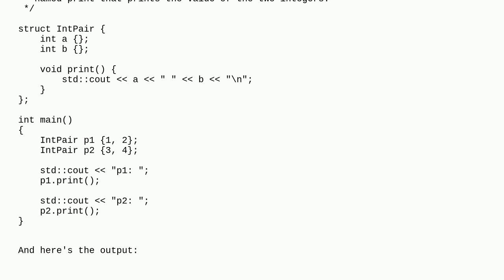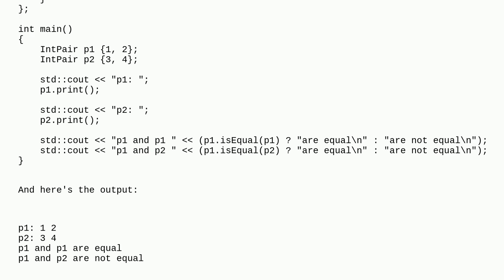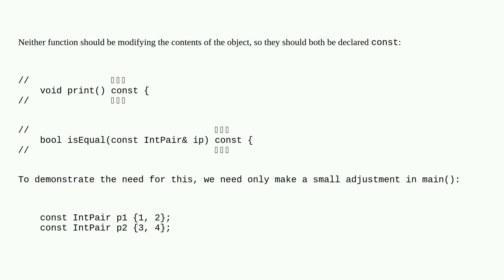Codereview: Print and compare structure comprising two integers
Print and compare structure comprising two integers

A special thanks goes out to the awesome community

  beginner c++